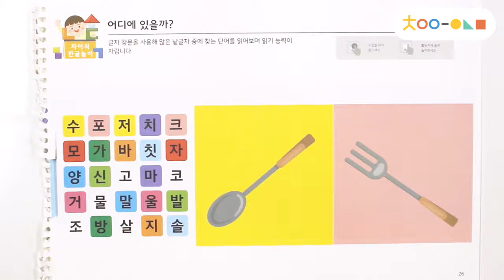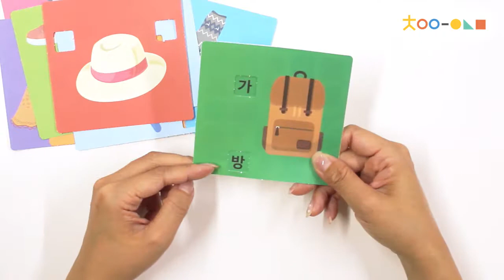[차이의 한글놀이] 어디에 있을까